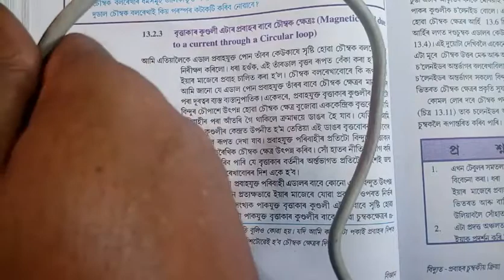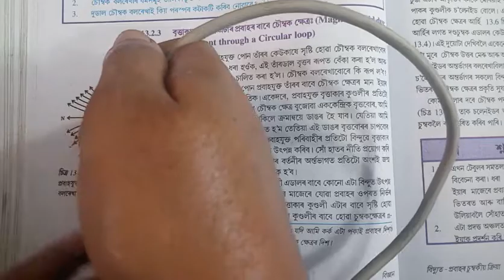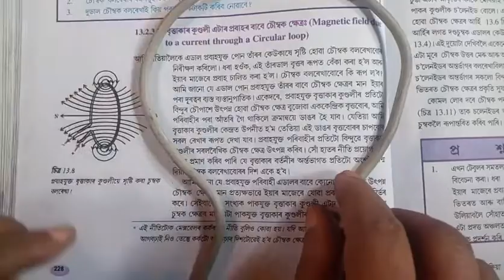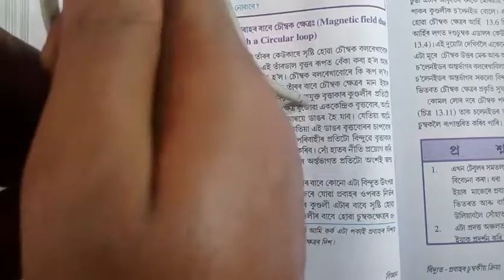Part 8 || Class 10 || Science || Chapter 13 || Question || Answer || Assamese || Medium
In this series video has the question answer exercise solution explains in simple and usefull various method for student about chapter 13 Magnetic Effects of Electric Current of class 10 science

Class: 10

Subject: Science

Chapter: 13

Lesson: Magnetic Effects of Electric Current

Board: Secondary Education Board of Assam; SEBA

State: Assam

Country: India

Assamese || Medium